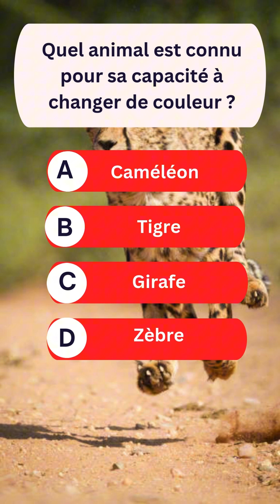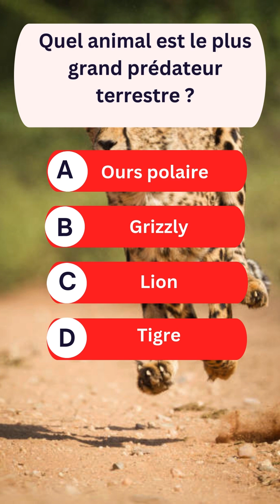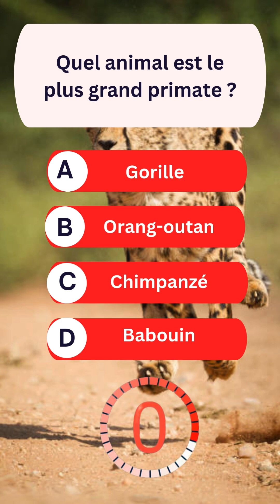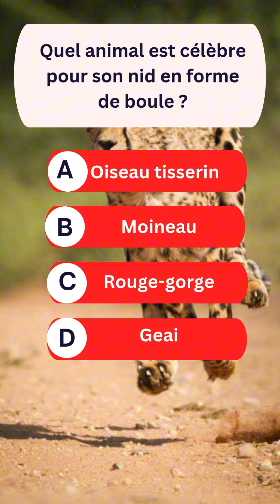QUESTION POUR UN CHAMPION